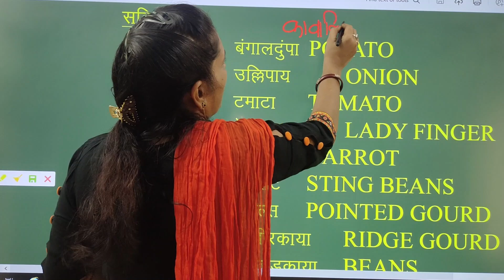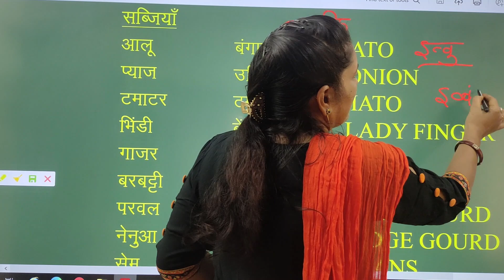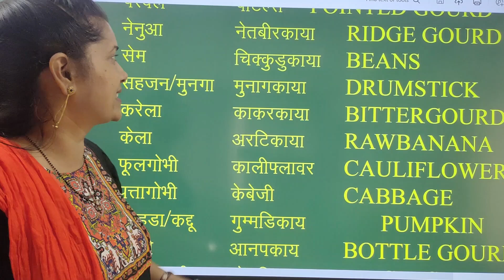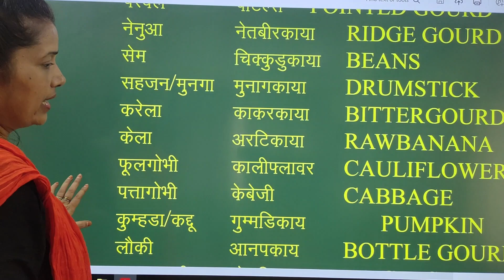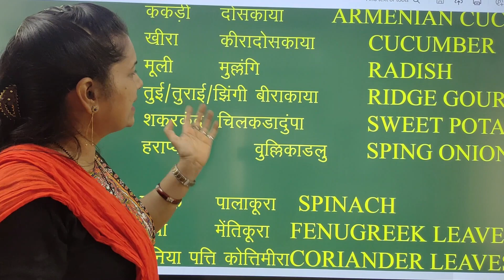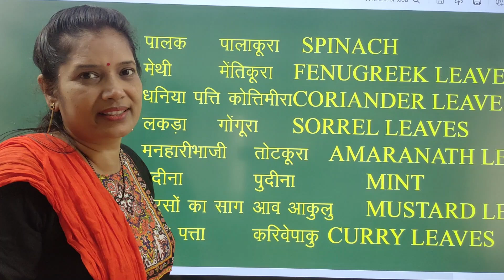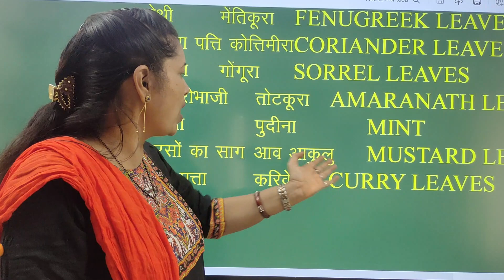Telugu learning vegetables & leafy vegetables